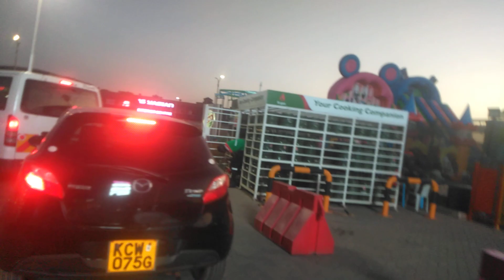HII DOSHI IMESIMAMA IMAARA |Mombasa road